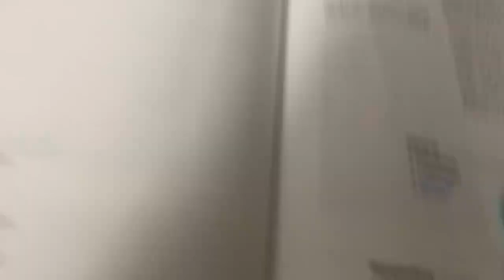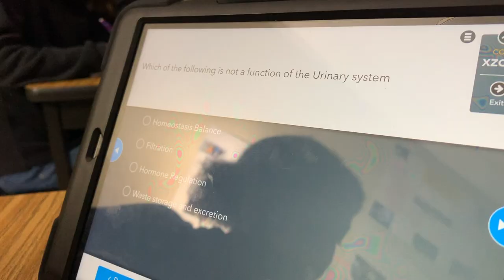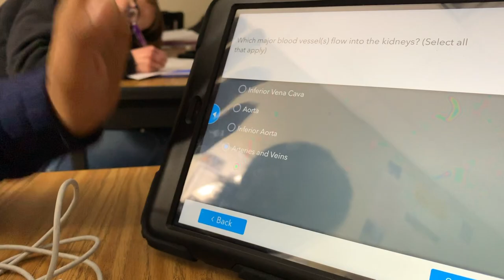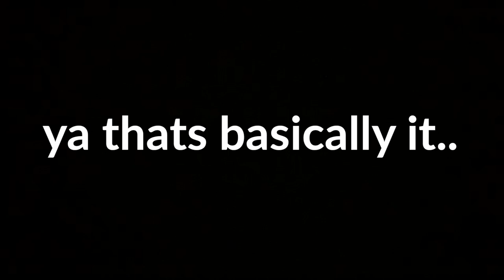random videos in medical terminology | vlog 8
out of context videos i took sophomore year.. didn't feel like editing san fran yet